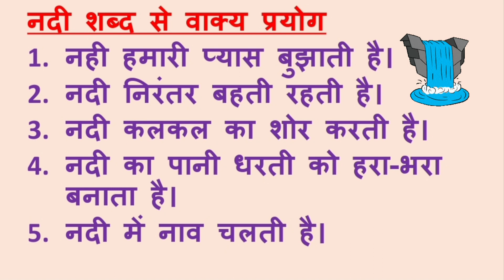नदी से वाक्य बनाओ/ नदी का वाक्य प्रयोग/ make sentences with नदी/ नदी पर वाक्य बनाओ